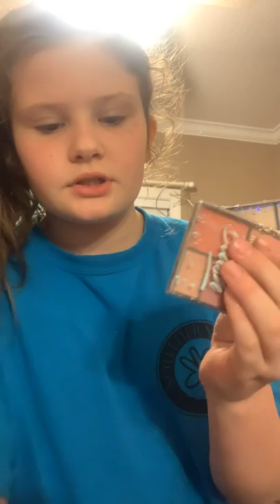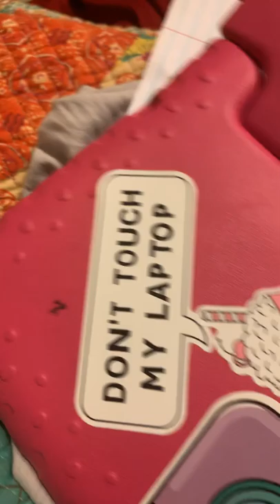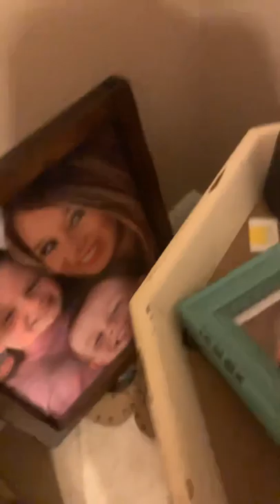Cleaning my room